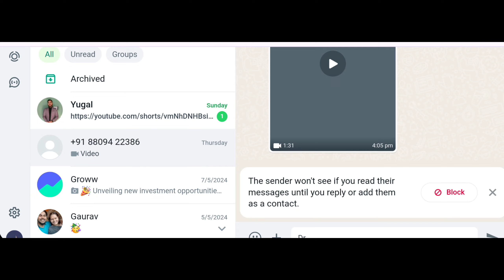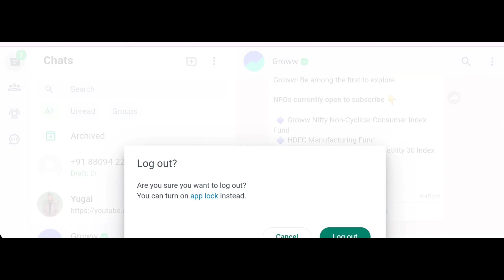How to Logout Your Whatsapp Account on Whatsapp Web | Whatsapp web se logout kaise kare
1. how to logout your whatsapp account on whatsapp web
2. whatsapp web se logout kaise kare
3. how to logout of whatsapp web
4. how to whatsapp web logout
5. how to logout whatsapp web
6. whatsapp web logout
7. how to logout from whatsapp web
8. how to logout whatsapp web from other devices
9. how to logout whatsapp web from mobile
10. sign out whatsapp web from mobile

In this video I have told about how can you logout your WhatsApp account from WhatsApp web?

Is video mein Maine bataya hai ki Kaise aap WhatsApp account ko WhatsApp web se logout kar sakte hain?